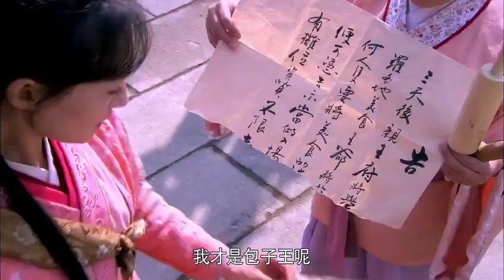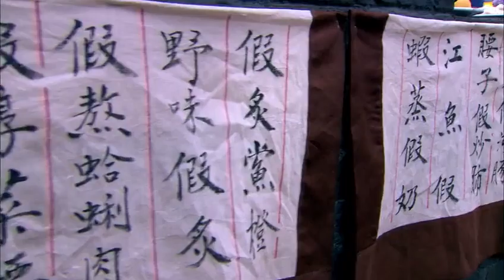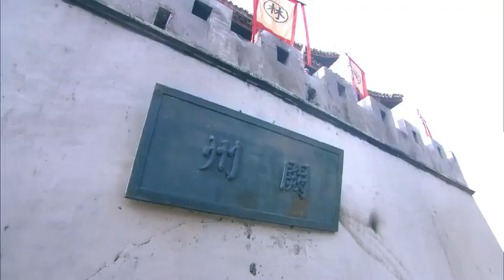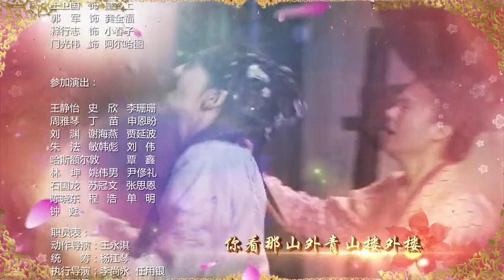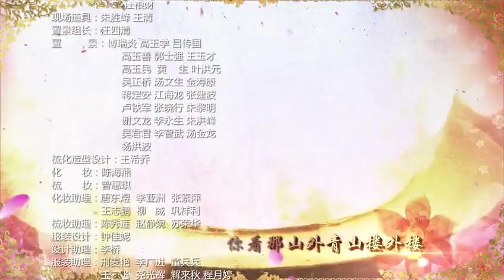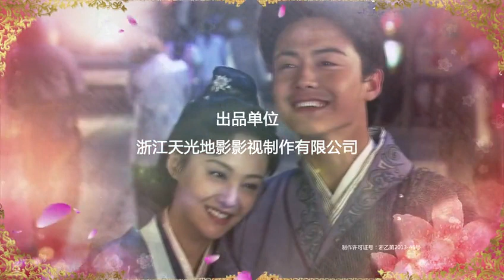【2023古裝傳奇劇】第一卿色 第16集：玉蝶被娘娘陷害蒙冤入獄被判死刑，不料她是十八年前失蹤的公主（主演：：馬天宇/鄭爽/蔣毅/吳其江）